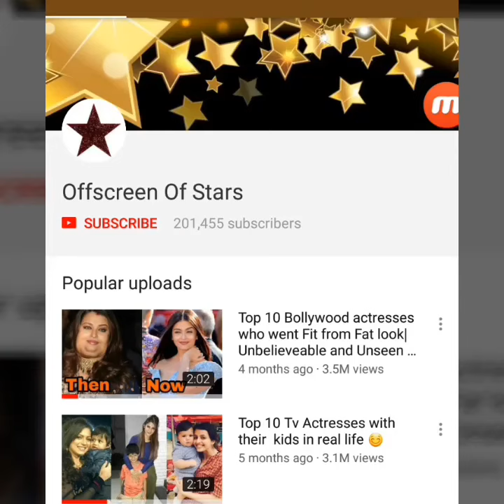Malaika Arora enjoying her BRIDAL SHOWER before marriage with ARJUN KAPOOR in Maldives